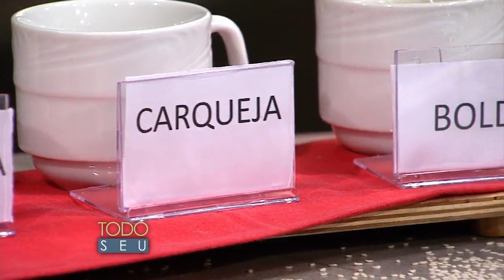Todo Seu - Nutrição e Saúde: Alimentos para o Fígado (03/12/14)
A nutricionista Carolina Santos mostra alimentos bons para proteger o fígado de exageros como os cometidos agora nas festas de fim de ano.